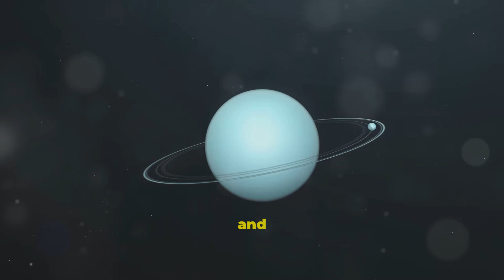How Long Could You Survive on Each Planet?solarsystem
Ever wondered what would happen if you stepped foot on Venus? Or how long you’d last on Jupiter? From boiling acid clouds to bone-crushing pressure and freezing alien winds, this video takes you on a planet-by-planet death tour through our solar system.

We break down how long you'd survive on every planet — Mercury, Venus, Mars, Jupiter, Saturn, Uranus, Neptune, and even Pluto — and reveal the terrifying science behind why these worlds are so hostile to human life.

🔥 Which planet would you risk visiting with a super-advanced spacesuit?

⏱️ Survival times, explained
🌍 Earth vs. the deadliest planets
🚀 Space facts that will blow your mind